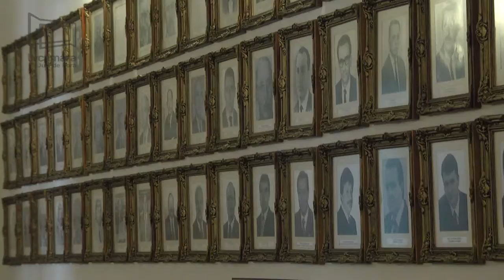Conheça a Câmara dia 20 de agosto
Alunos das escolas municipais União da Betânia e Doutor Ademar Rezende conheceram o trabalho realizado na Câmara de Juiz de Fora.